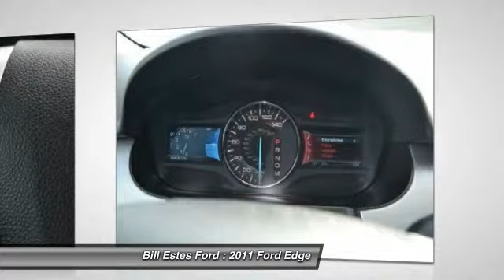2011 Ford Edge Brownsburg IN P1585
2011 Ford Edge 4DR SEL AWD

Pick up this SILVER 2011 Ford Edge, available today at Bill Estes Ford. Featuring Automatic transmission, it has 40934 miles. This could be the one you've been searching for.